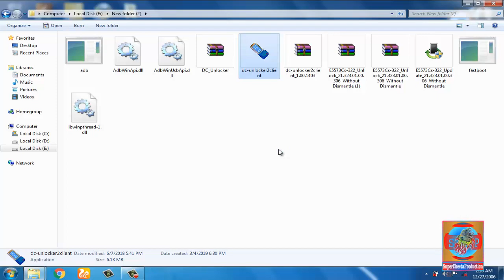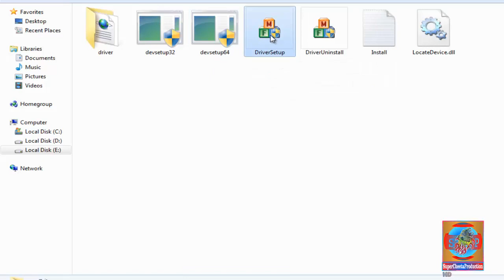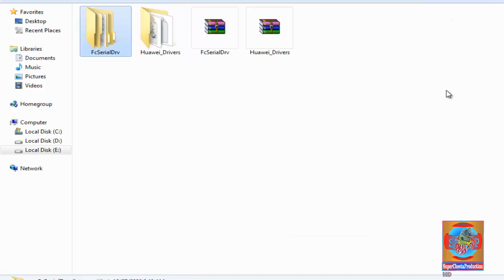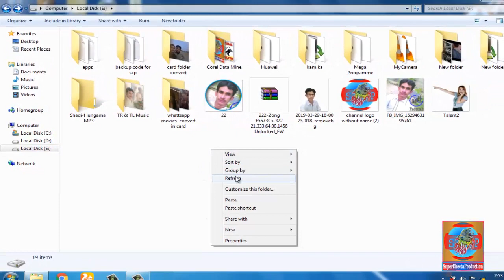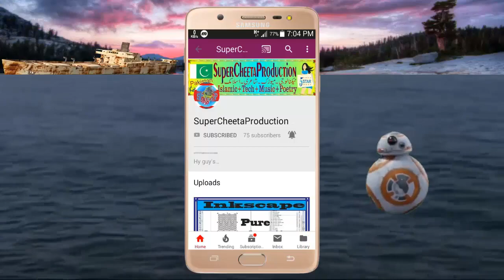How To Install Huawei Modem Drivers Properly || Solved Connecting Problem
In this video I am going to tell tou that we can connect wifi with pc properly with Huawei modems driver. I am giving you two links of driver you can both. The whatsapp number is given blew.. 👇👇

Dc unlock +Drivers
▶WhattsApp No.🔽
▶Call+SMS🔽
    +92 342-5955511